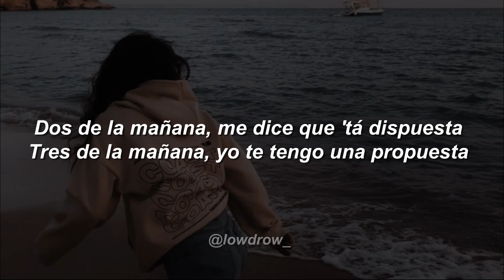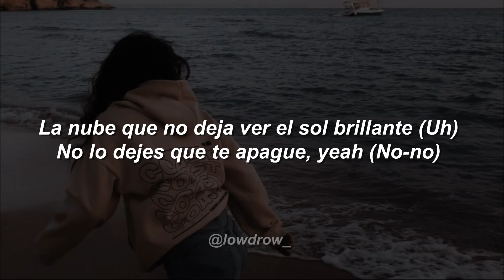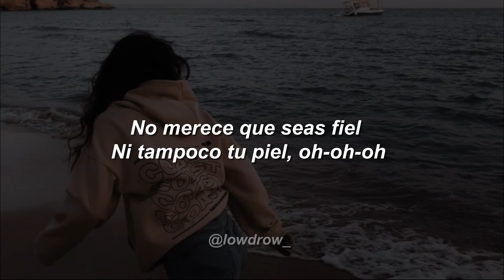Maluma - 11 PM 💖|| LETRA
🎵 Maluma - 11 PM

[Letra de "11 PM"]

[Pre-Coro]
Once de la noche, todavía no contesta
Una 'e la mañana, todavía no hay respuesta (Eh, eh)
Dos de la mañana, me dice que 'tá dispuesta (Eh-eh, eh)
Tres de la mañana, yo te tengo una propuesta

[Coro]
¿Cómo hacerte entender
Que conmigo tú te ves mejor? (Dime)
¿Que en mi carro tú te ves mejor?
El cuarto huele a Christian Dior
Eres muy bonita pa' llorar por él
No merece que seas fiel
Ni tampoco tu pie-e-el, bebé
¿Cómo hacerte entender (Uh-ah)
Que conmigo tú te ves mejor?
Ni tampoco tu piel, oh-oh-oh

[Verso]
Él no va a extrañarte, tampoco va a pensarte
Dice que está ocupado en cosas más importantes
La nube que no deja ver el sol brillante (Uh)
No lo dejes que te apague, yeah (No-no)
No lo dejes que te apague (No-no, no-no)
[Coro]
¿Cómo hacerte entender
Eres muy bonita pa' llorar por él (Pa' llorar por él)
No merece que seas fiel (No merece que seas fiel)
¿Cómo hacerte entender
Ni tampoco tu piel, oh-oh-oh (No-no, no-no)

[Pre-Coro]
Once de la noche, todavía no contesta (Yeh, yeh, yeh)
Una 'e la mañana, todavía no hay respuesta (Oh, no, no, no-oh)
Dos de la mañana, me dice que está dispuesta (Baby)
Tres de la mañana, yo te tengo una propuesta (¡Dime!)

[Coro]
¿Cómo hacerte entender
Ni tampoco tu pie-e-el, bebé (Baby)
¿Cómo hacerte entender
No merece que seas fiel (No merece que seas fiel, mujer)
[Outro]
Maluma, baby
Ba-ba-ba-, ba-ba-baby

LowDrow